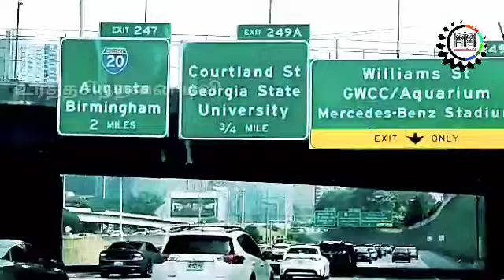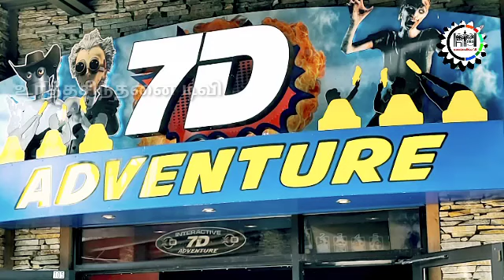கேளிக்கை நகரம் கேட்லின்பர்க்GETLINBURK# UDHAYAMRAM#@URATHASINTHANATV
* THIS VEDIO SHOOT BY MR.UDHAYAMRAM.

* IN THIS VEDIO ABOUT GETLINBURK CITY IN ATLANTA

*WE SHARED OUR AMAZING EXPERIENCE

* ENJOY AND SHARE YOUR HAPPINESS ALONG WITH US  IN COMMENT BOX

THANKYOU